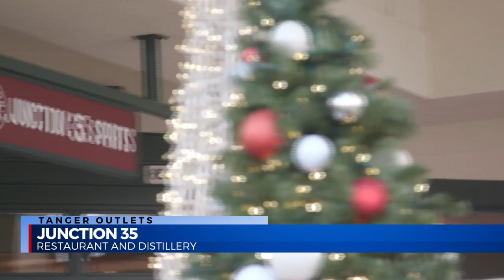Noon Sevierville Takeover Part 4 with Allie French Marketing Director Tanger Outlets